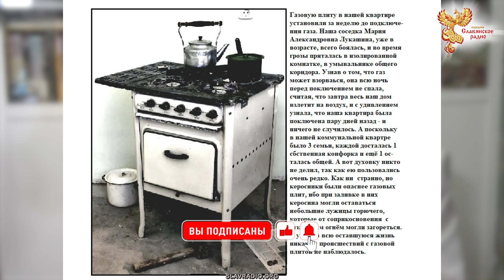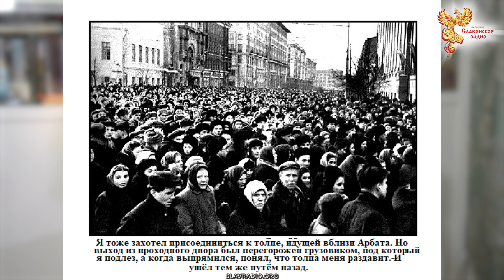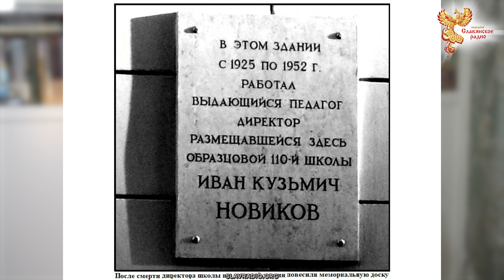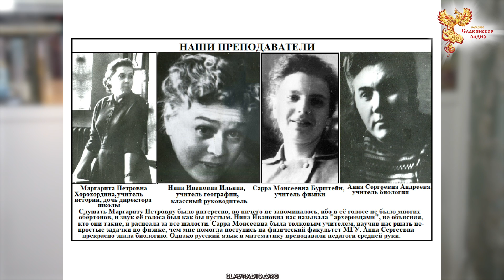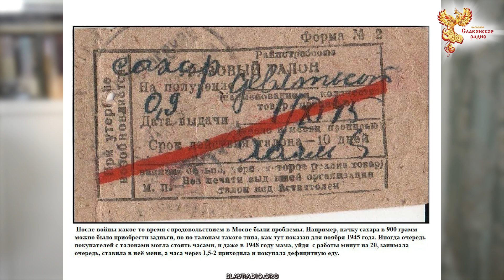Эпоха детства Валерия Чудинова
Чудинов Валерий Алексеевич - советский и российский философ, специалист по философским вопросам естествознания. Доктор философских наук (1987), профессор.
Также известен как автор теорий в области древнерусской истории и лингвистики.
Автор работ: по тайнам археологии и рунице, расшифровке тайнописи на камнях, древней архитектуре, в рисунках Пушкина, по русской письменности.

Сегодня в эфире мы поговорим об особом времени в жизни Валерия Алексеевича – эпохе, когда проходило его детство. Это послевоенный период 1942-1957г.г.

Чем замечательны эти годы?
Какие новшества того времени помнит наш гость?
Какие люди тех лет ему запомнились? Что было главное в них?
Какие открытия были сделаны нашей страной, в трудное для неё время?

Об этом и многом другом этой эпохи поведает нам  гость эфира Народного Славянского радио Валерий Алексеевич Чудинов.

Быть ДОБРУ!
МЫ В ИНТЕРНЕТЕ:
Сделаем вместе Мир лучше!
Внимание!